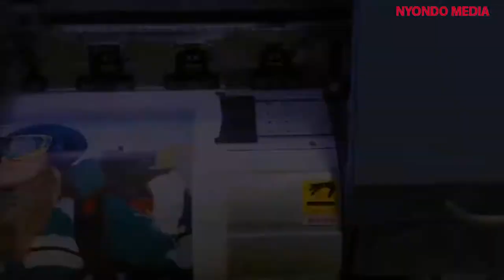Sheik Ne Nyondo Rozet Basisinkanye Negubula Asala, Tebakwataganye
Show: Okutambula Kulaba Okudda Kunyumya.

Host: Nyondo Rozet